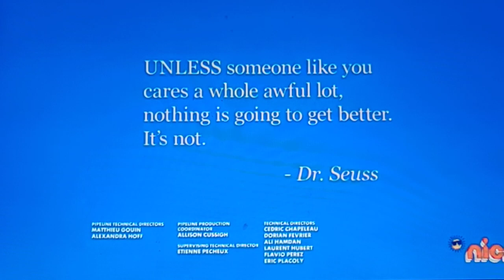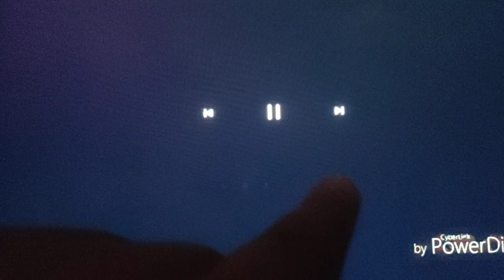Sonic Boom: Hammer Spaced (2022) Opening On Nickelodeon (2023) (Network Premiere)